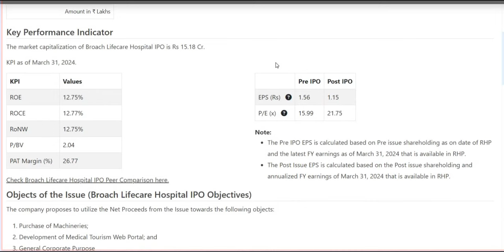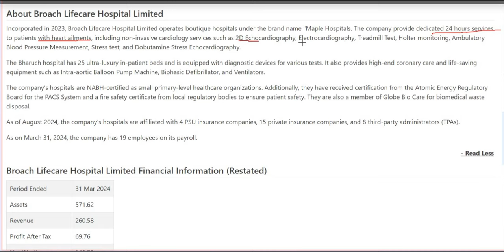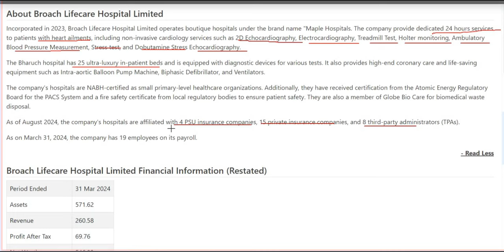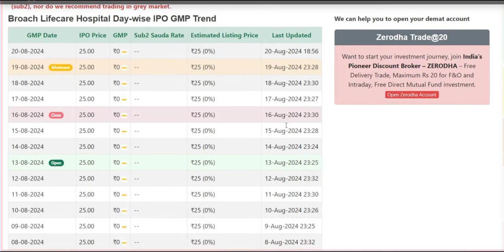Broach Lifecare Hospital IPO Listing cday stratyegy & GMP !